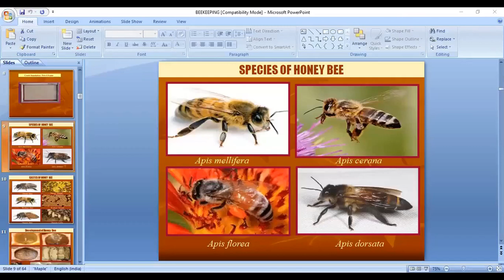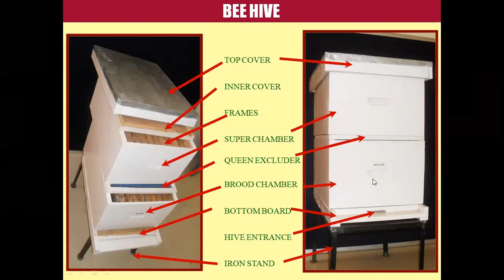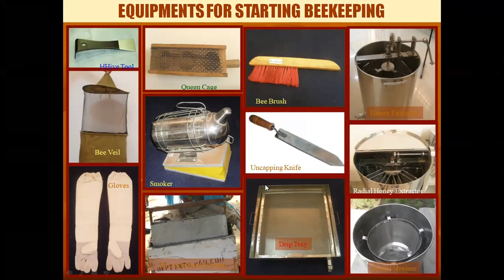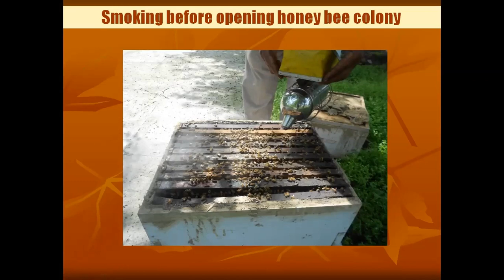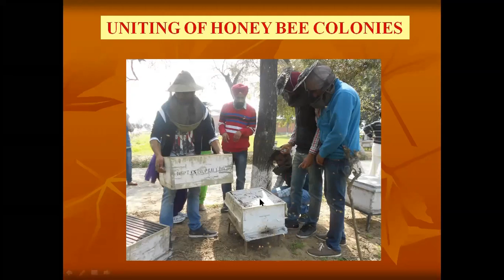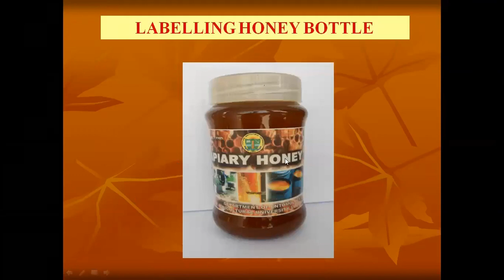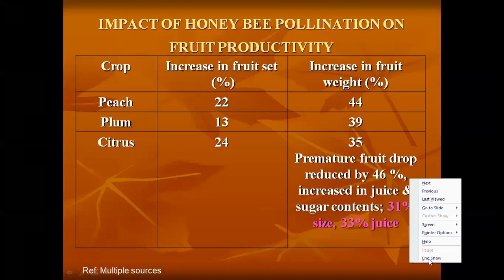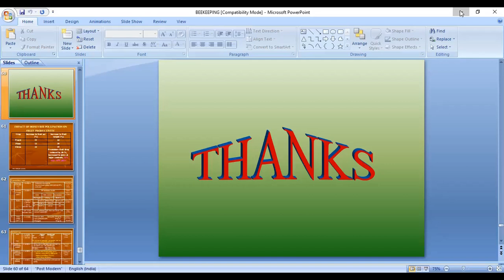BEE KEEPING OCCUPTION ( ਮੱਖੀ ਪਾਲਣ )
upcoming video - plantpathology ( 6 videos)
vegetablecrops (8 videos)
fruitcrops (10 videos )
farmmanagement (4 videos)
farmmachinery¶powerengineering (10 videos )
soil¶waterengineering (5 videos included solar energy )
dairy¶animalhusbandry¶poultryscience(theory) ( 5 videos )
microbiology ( 4 videos included mushroom farming )
zoology ( 2 videos )
agro-forestry¶naturalresources ( 2 videos )
floriculture¶landscaping ( 4 videos )
agri-businesmanagement (2 videos )
food¶sciencetechnology ( 8 videos )